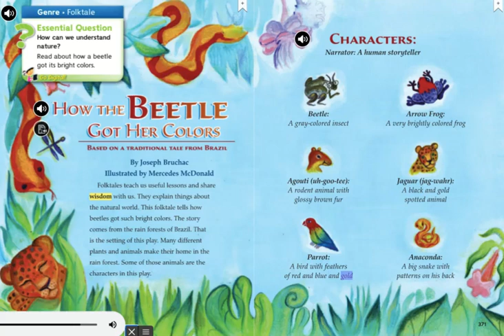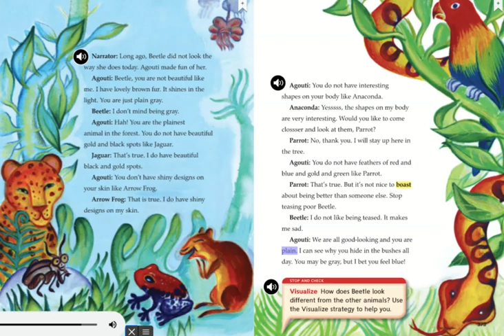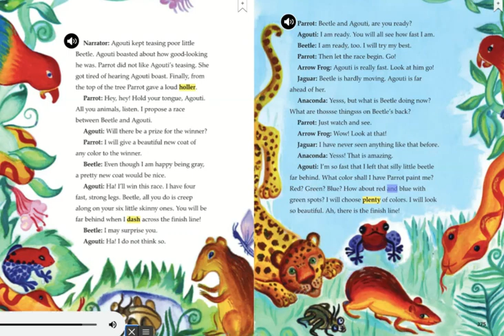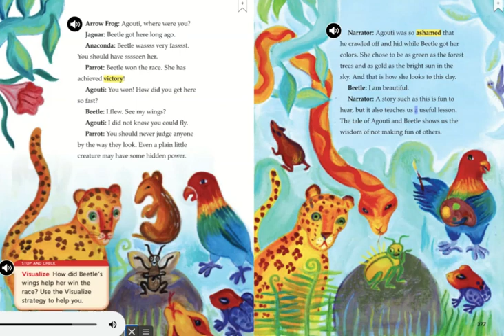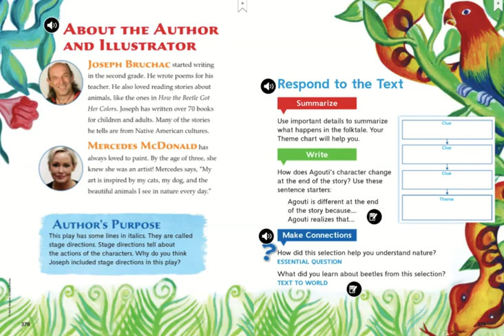2nd Wonders 2017 Unit 4 Week 4 HOW THE BEETLE GOT HER COLORS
This video is intended for students who are on distance learning to be able to listen to the weekly selection before reading it on their own.